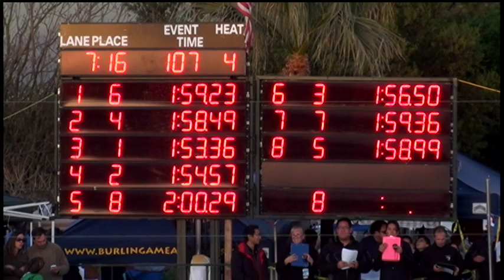Girls 11 12 200 Yard Medley Relay Day 3 Timed Finals 4